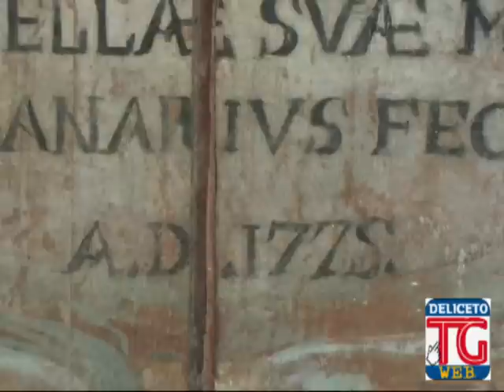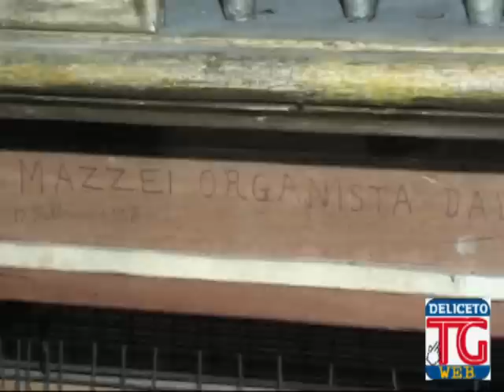organo s. antonio.mp4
prolocodeliceto web news presenta: video su organo di sant'antonio